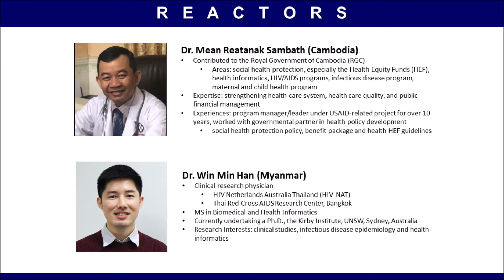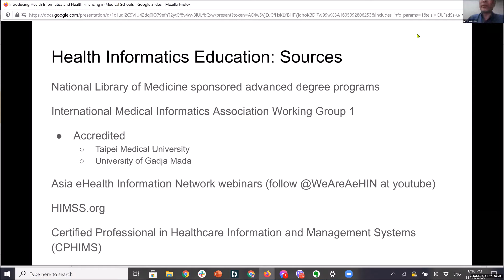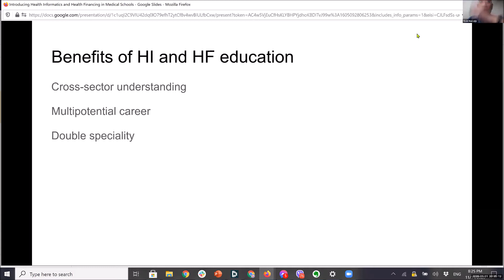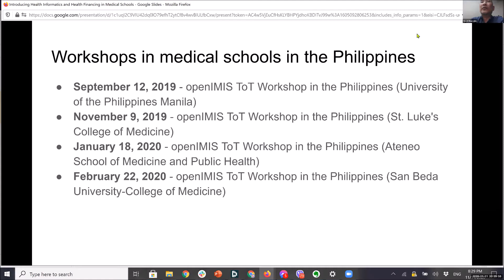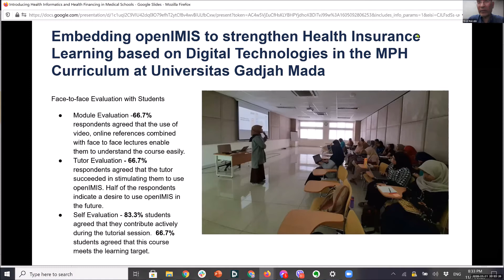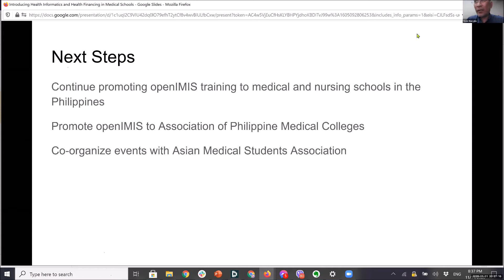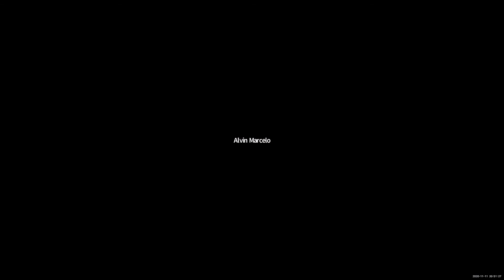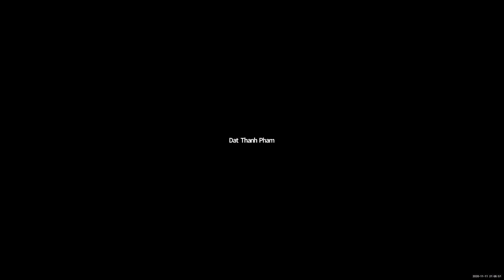AeHIN Hour - Introducing Health Informatics and Health Financing in Medical Schools